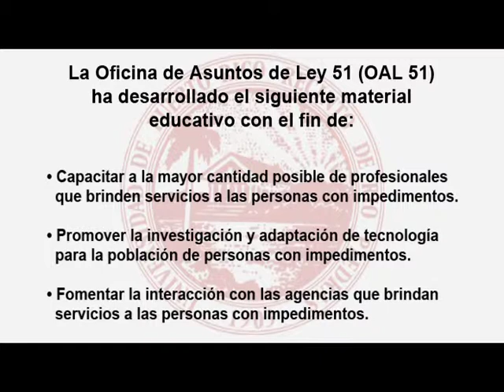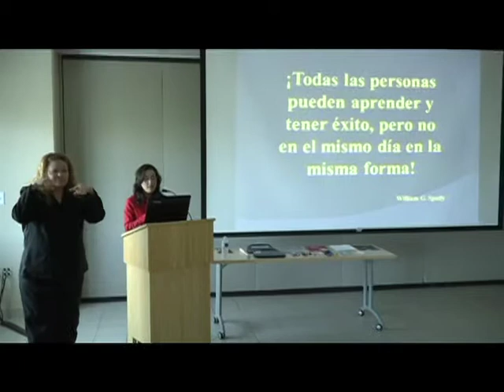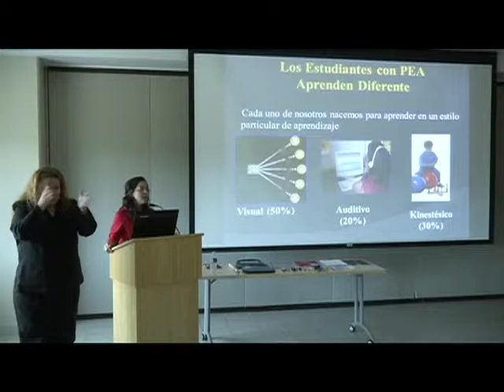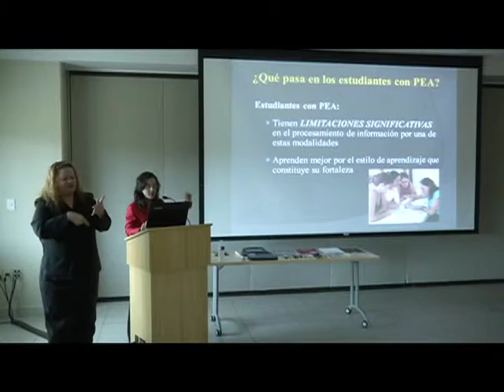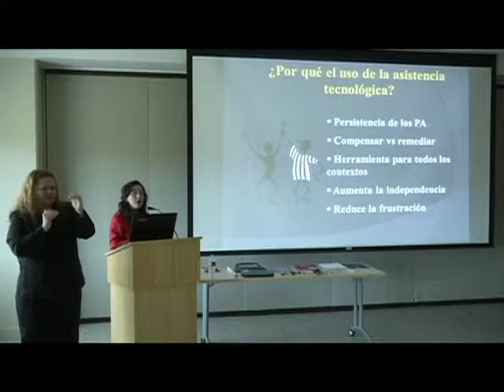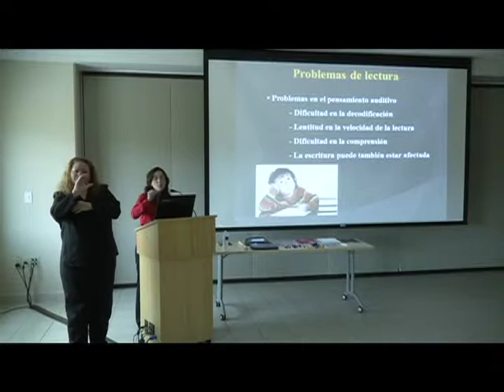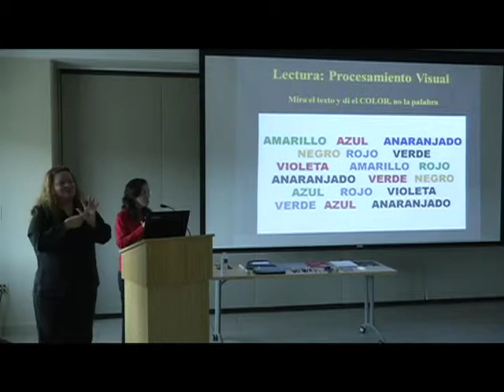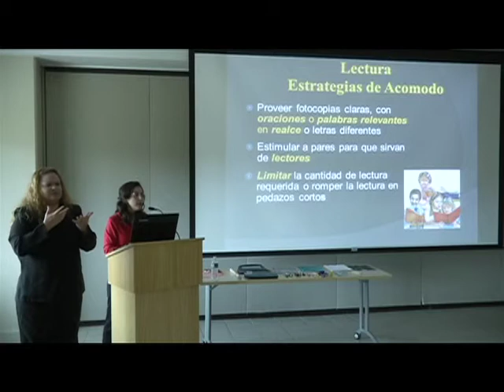Conferencias Especializadas en Asistencia Tecnológica 1 [DVD 2]